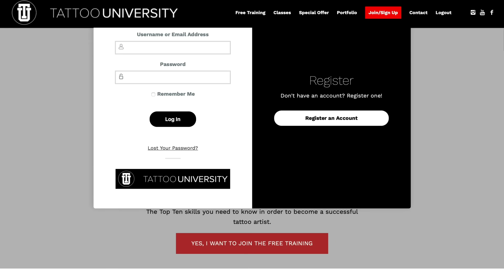HOW TO TATTOO | TATTOO UNIVERSITY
What's up everybody, my name is Daniel Silva, a tattoo artist in Los Angeles, California.

Today, I'm excited to announce the launch of Tattoo University and I'm so happy that I'm finally able to share this with you guys!

Tattoo University is the first ever online tattoo masterclass where you can go from knowing nothing about the industry to becoming a pro.

Tattoo University has videos for beginners wanting to get into the industry, artists wanting to learn more about needle techniques and needle applications, as well as classes I’ve developed to social media skills!

As someone who’s taught themself how to tattoo, I know how hard it is to learn new techniques and how expensive seminars can be; that’s why I’ve created a course of 50 videos with over 11 hours of content. You can watch these videos online whenever you want, as many times as you want.

To celebrate the launch of tattoo university For the next 30 days you can buy an all in one package which includes every video tattoo university has the offer for over 60% off the original price. if you’re interested and want to learn more go over to TattooUniversity.comπ